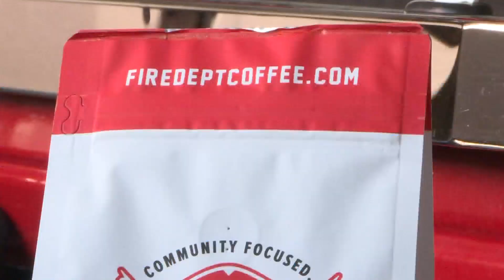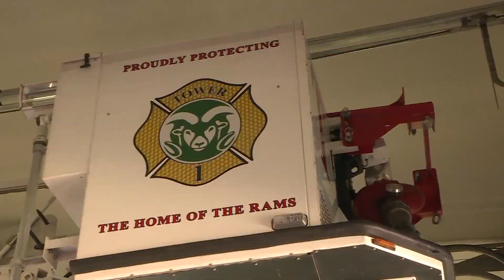Fire Department Coffee donates proceeds to support Northern Colorado firefighters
Fire Department Coffee is donating proceeds from coffee and shirt sales to benefit Northern Colorado firefighters in need.